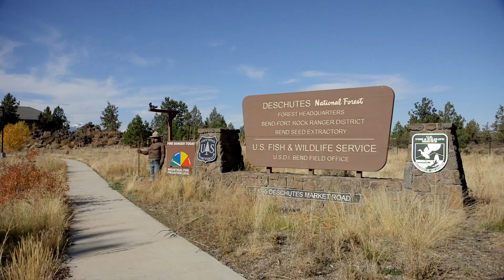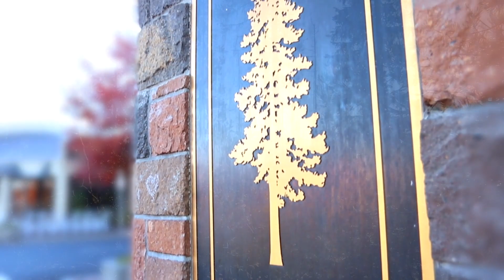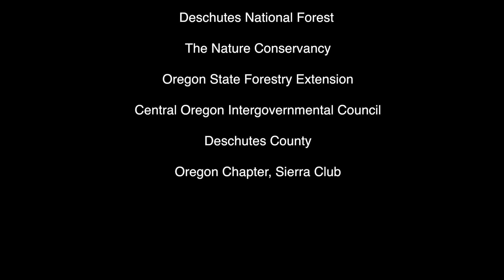Forests in Focus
Restoring central Oregon’s federal forests is a big important job. Too many small trees crowd the landscape, putting homes and property at risk from intense wildfires. But what to do about it?

For decades, finding common ground on forest management has placed competing interests at loggerheads. But in central Oregon a diverse group of stakeholders are working together to create solutions—solutions guided by science that strive for balance, landscape scale and local economic benefits.

For more information about the Oregon Department of Forestry, please